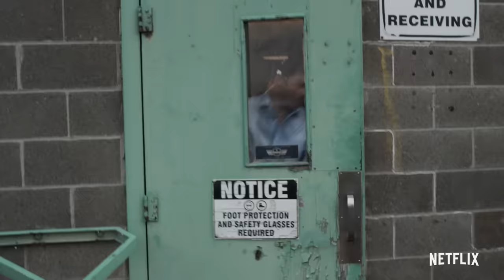V Wars | Official Trailer | Netflix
A doctor is pitted against his best friend after an ancient disease turns people into vampires. From the comics by Jonathan Maberry and Alan Robinson.